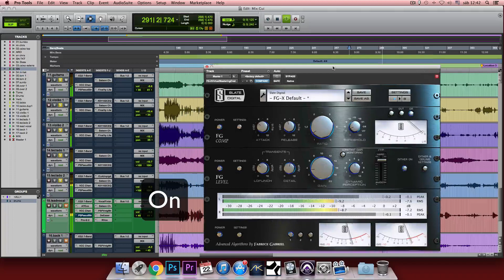Slate Digital FG-X - Mastering Processors.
Usando esse excelente plugin do Slate Digital nas minhas mixagem e masterização.